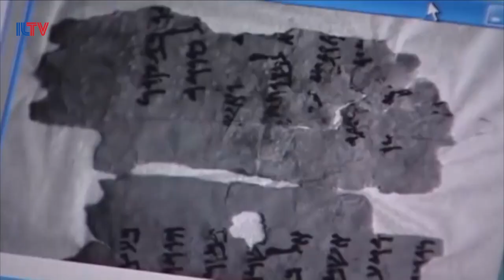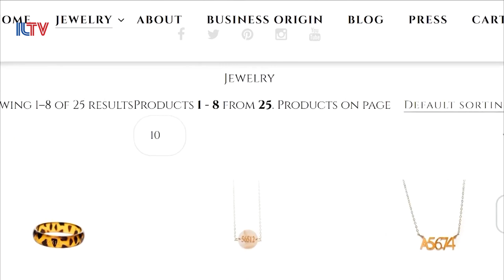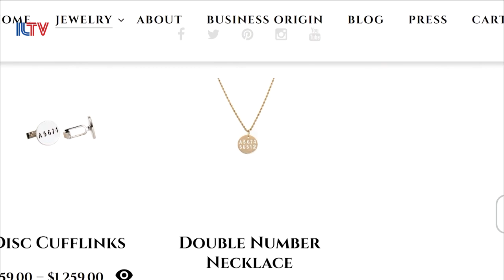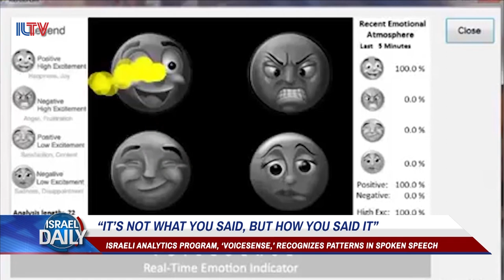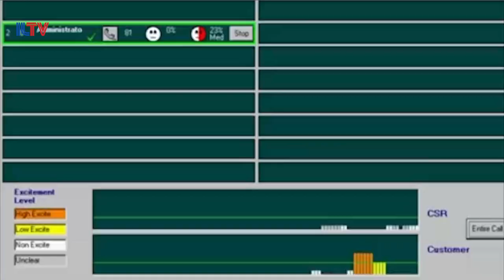Your News From Israel- May 02, 2018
The White House sides with Israel on the country’s right to have a nuclear arsenal, the IDF says its thwarted multiple attempts to kidnap Israeli soldiers, and get ready to snag a ticket because a Broadway musical based on an Israeli film has just received almost a dozen tony nominations.